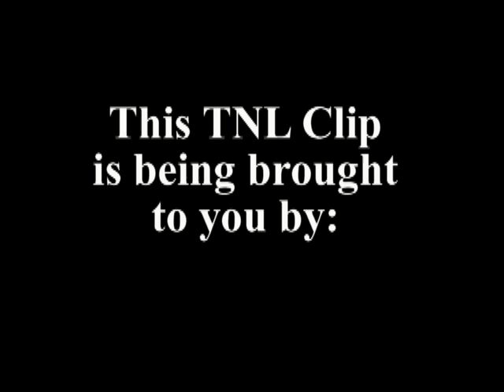T'KEYAH PERFORMS TAMIA'S "BEAUTIFUL SURPRISE" AT TALLAHASSEE NIGHTS LIVE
During the TNL MEN vs the TNL WOMEN EDITION Part II - T'Keyah Peterson performs Beautiful Surprise by Tamia!